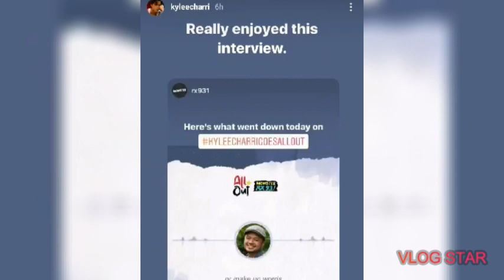Kycine Updates❤💜 September 15, 2020